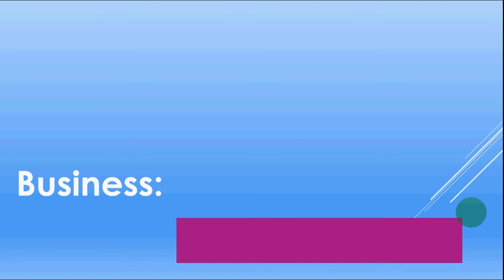Top 5 Movies of All Time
Check out Top 10 Highest Grossing Hollywood Movies | Box office Highest Collection Movies, best ever hollywood movies, biggest

1 Avatar $2,787,965,087 2009
2 Titanic $2,186,772,302 1997
3 Star Wars: The Force Awakens film currently playing $2,066,201,462 2015
4 Jurassic World $1,670,400,637 2015
5 The Avengers $1,519,557,910 2012